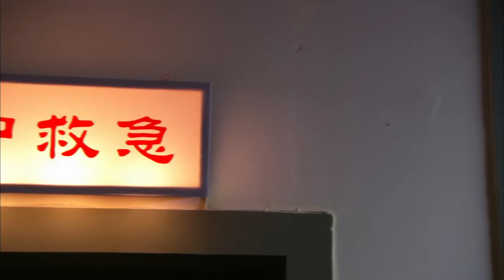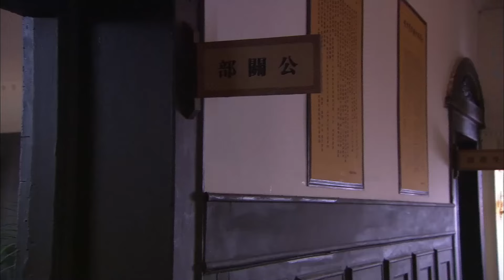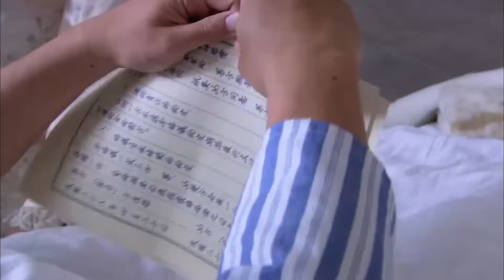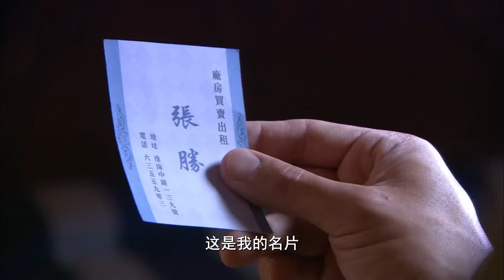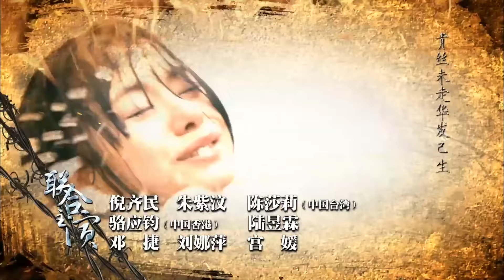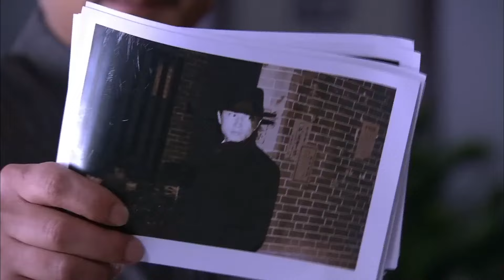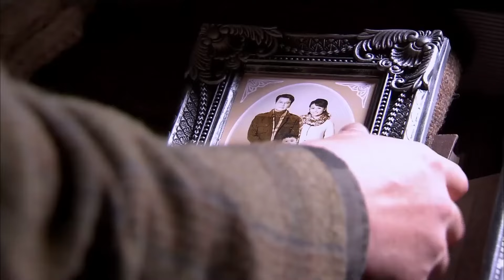【FULL】 灰姑娘的儿子出车祸，霸总被要求到医院献血，怎料这是他亲生儿子！